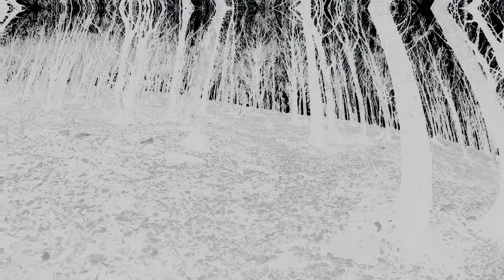Taburno in MTB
Partenza da Laiano per scalare il Taburno fin su la cresta. Paesaggi spettacolari e Trail mozzafiato. Una delle montagne più belle della Campania da fare in MTB